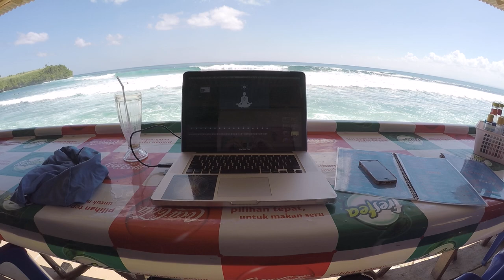How to Create Your Reality- in Bali Indonesia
High, I am Jonathan.. and I am a digital (k)nowmad, and I love to travel the world, and create! I have been on this path for nearly 5 years now, and I love watching these videos from my journey. In this video I discuss what it takes to create your reality, while on the road!